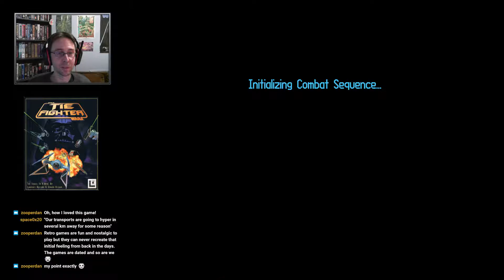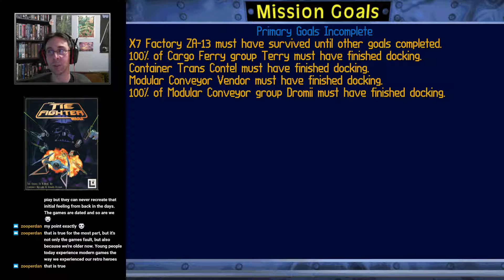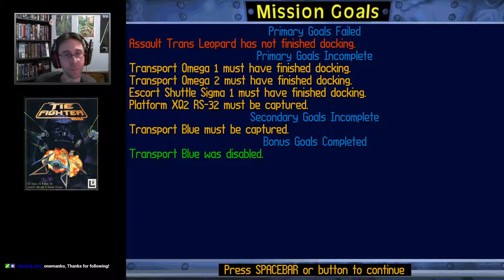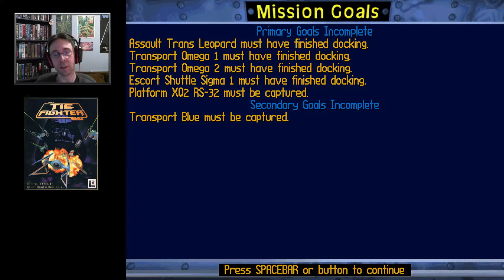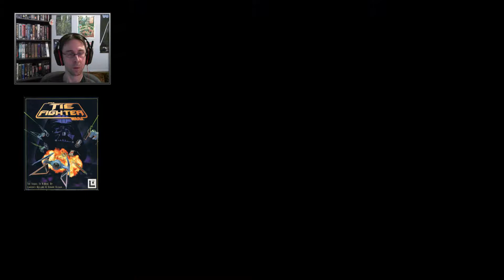Let's play Star Wars: TIE Fighter | DOS 1994 | #6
Probably the best space combat cockpit sim, now we take the role of an Imperial pilot and shoot down some X-Wings.

Star Wars: TIE Fighter
PC
Developer: Totally Games
Publisher: LucasArts
Space simulation
Release date: July 1994

Playing on: dosbox

-Links-
Wiki: